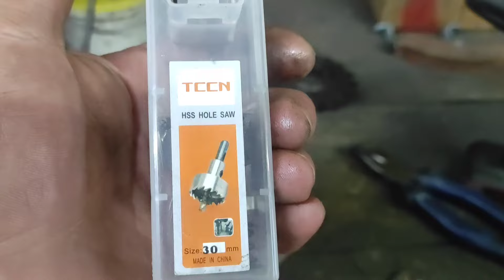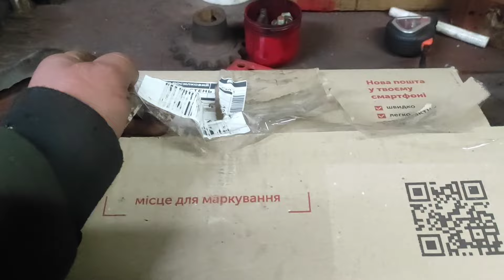Продовження роботи по саморобній фрезі😬